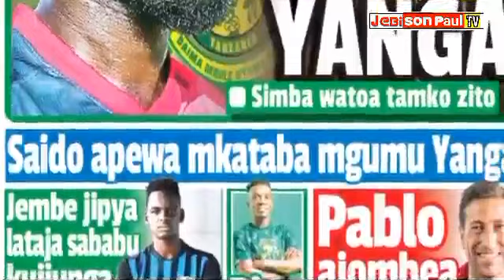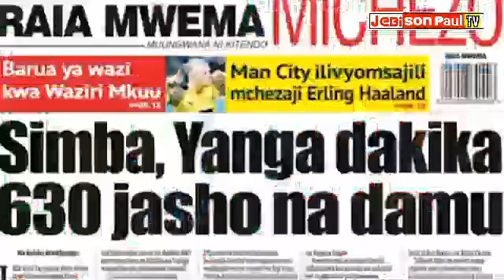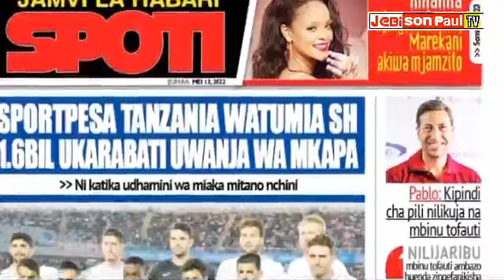MAGAZETI YA LEO, MICHEZO 13/5/2022 MORRISON KUTUA YANGA, PABLO AIOMBEA MABAYA YANGA, YANGA UBINGWA